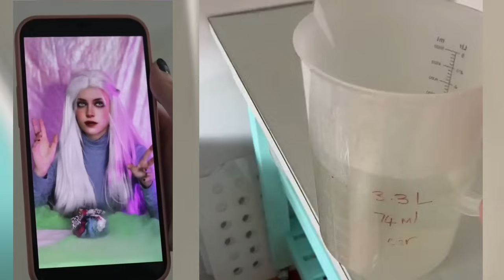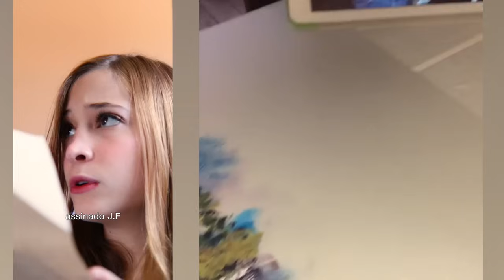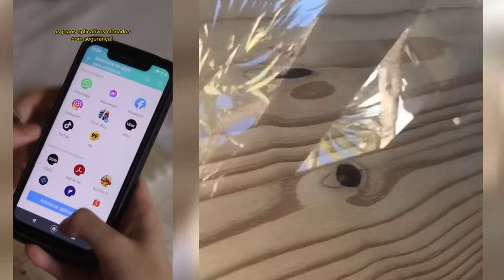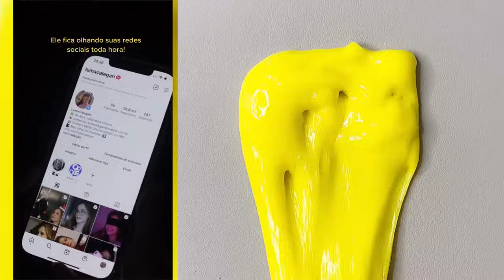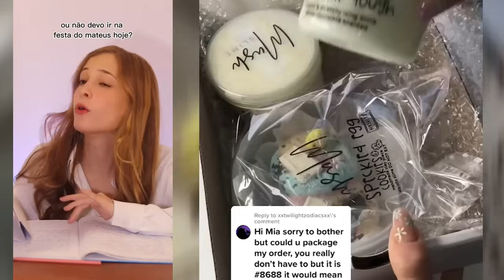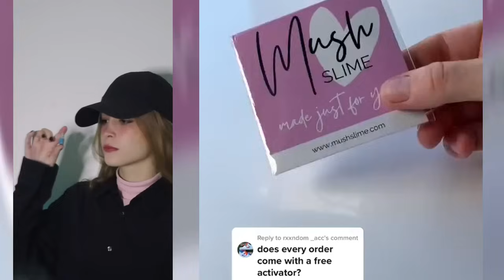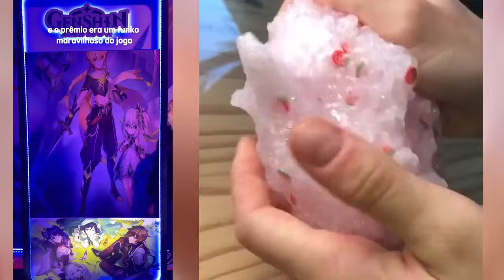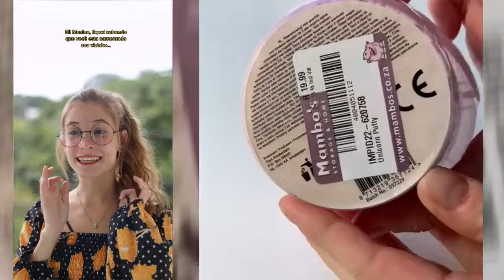#42 Slime Con Los Nuevos Tiktoks de @Luma Calegari 2023 | Tiktoks De Luma Calegari Storytime